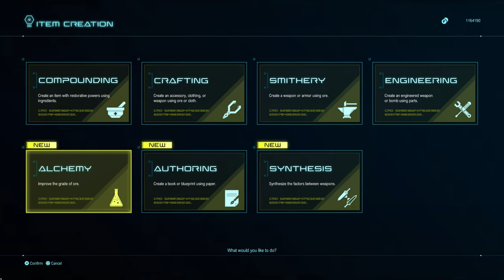Star Ocean: The Divine Force - PS4 gameplay part 20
Captain Bennett and the battleship Astoria arrive in Parrapoeiam and launch an attack on the colony and the Scorpium integration plant. Raymond's party defends the city and enter the integration plant to ultimately do battle with Captain Bennett himself. Upon defeating him, they learn that the fleet commander, Remington Kurtzman, was the Sovereign of the Scorpium centralists. Following this discovery, Antonio alerts them that the Federation's fleet has begun to invade Verguld, Raymond's home world.

｢Timestamps｣
00:00:00 🎮 Game Start
00:02:15 ⚔️ BOSS: Exousiai
00:03:45 📔 Scorpium Principles (1/6)
00:04:51 🦾 Integration Plant (1/3)
00:44:29 📔 Scorpium Principles (2/6)
00:48:04 🦾 Integration Plant (2/3)
00:53:10 📔 Scorpium Principles (3/6)
00:55:38 ⚔️ BOSS: Fused Bennett
00:57:15 📔 Scorpium Principles (4/6)
01:01:43 🦾 Integration Plant (3/3)
01:03:25 📔 Scorpium Principles (5/6)
01:09:42 📔 Scorpium Principles (6/6)
01:17:18 🏯 Space Samurai (1/2)
01:19:59 ❗ J.J. side quests
01:39:39 🏯 Space Samurai (2/2)